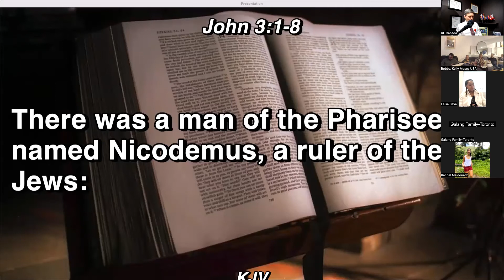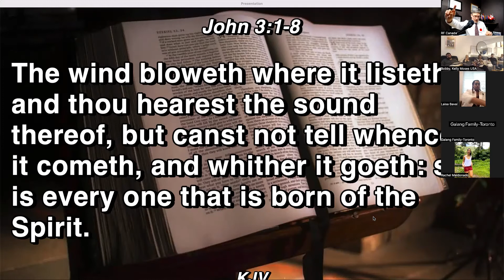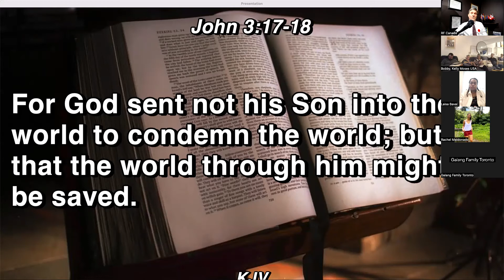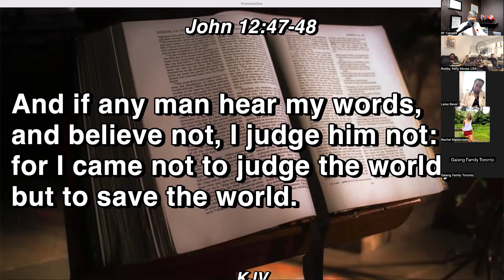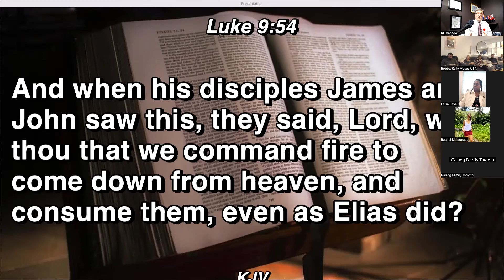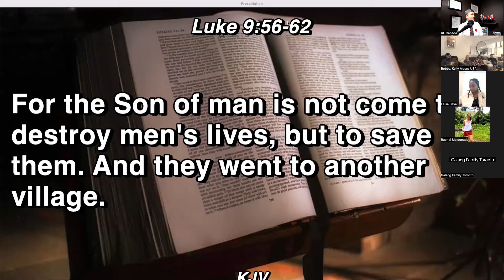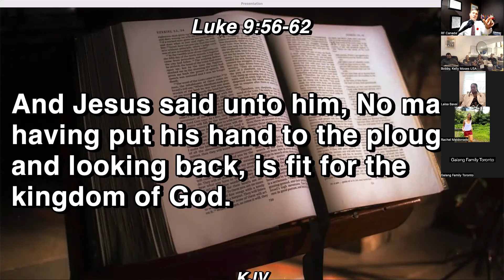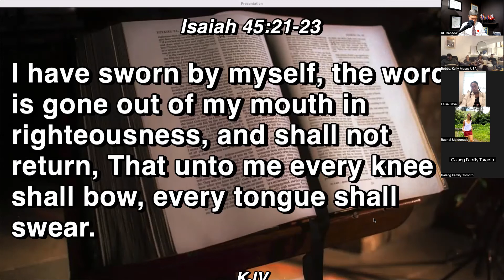God came to save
God's plan was always to save and even when they refused him, he resisted sending fire.  Instead he gave his son and promised the Holy Spirit.  But he's coming back, so come to the Lord now.